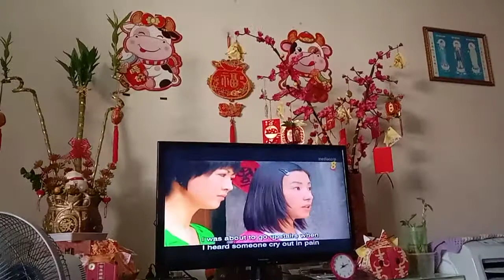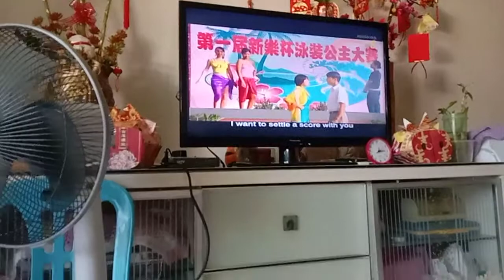当我们同在一起 Together Ep 17 Part 5